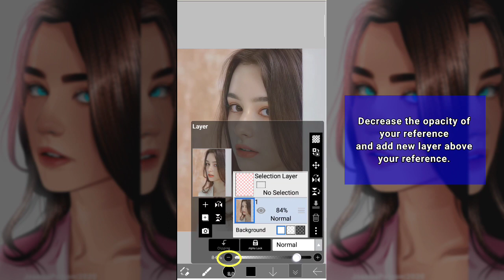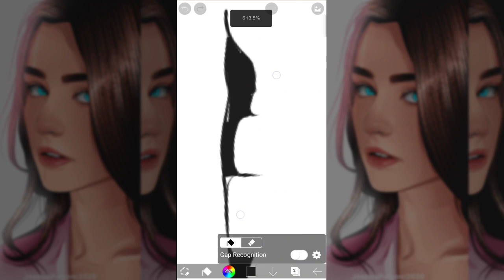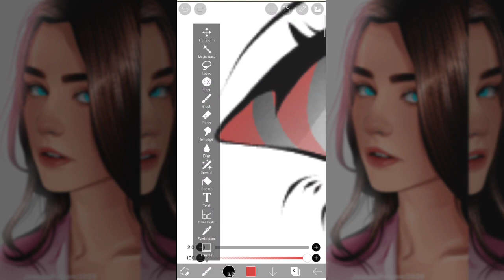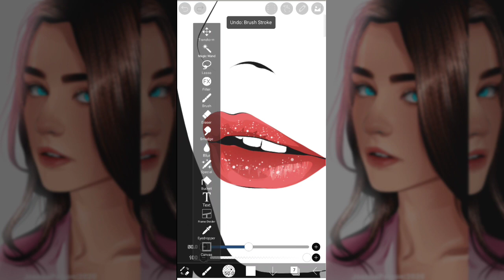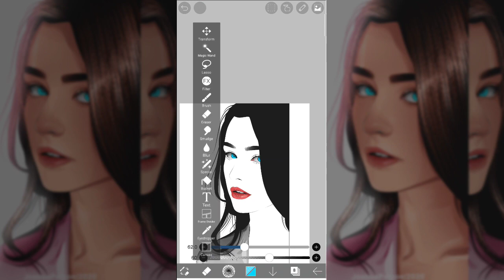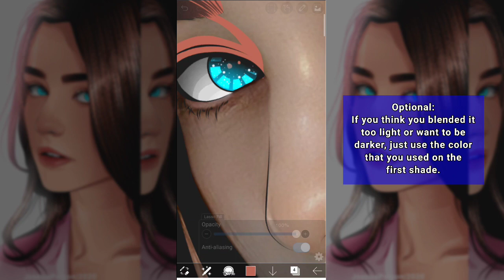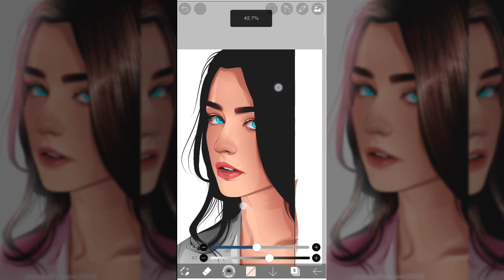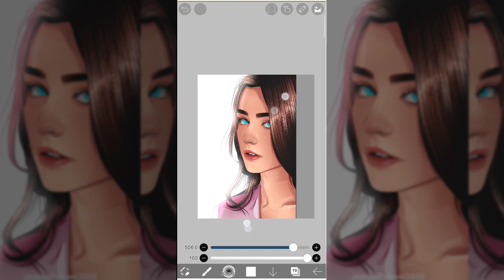HOW TO MAKE VEXEL ART USING @ibisPaint (STEP BY STEP) | @DashaTaranbaby (MOST REQUESTED)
In this video, I will show you how to make Vexel Art using @ibisPaint  full tutorial for beginners (step by step+tips). Enjoy Watching!

I'm using ibispaint (Ver.8.1.0)
Duration: 1 hr and 55 mins
Total Layers: 23 Layers
App used: KineMaster

Brushes used:
Lineart - Dip Pen (Hard and Soft), Felt Tip Pen (Hard and Soft)
Eraser - Airbrush (Triangle), 70% opacity